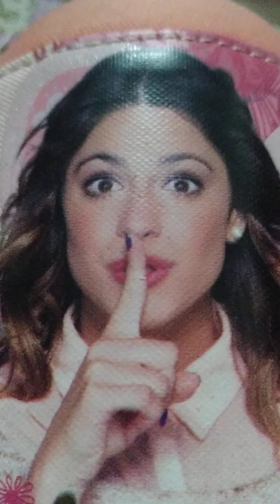music passion school water bottle